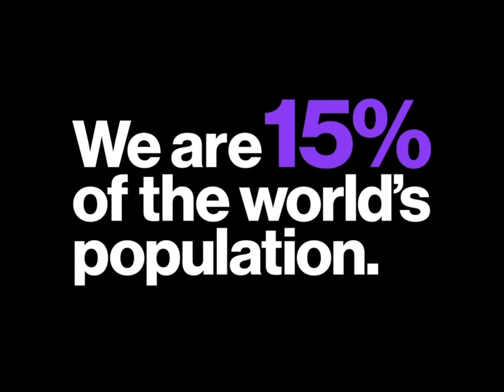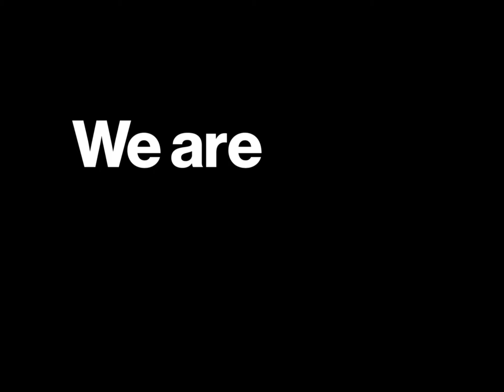21/09 é Dia Nacional da Luta das Pessoas com Deficiência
Dia 21 de setembro é Dia Nacional da Luta das Pessoas com Deficiência, que são 15% da população mundial!

- Ganhe acesso às nossas comunidades digitais e fique em contato direto com milhares de pessoas com deficiência auditiva que usam aparelhos auditivos e implante coclear!